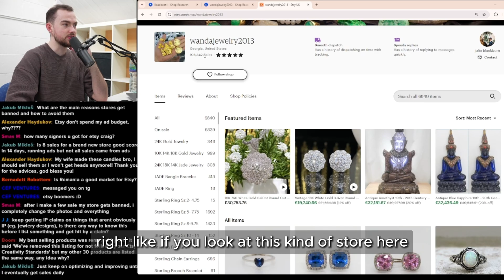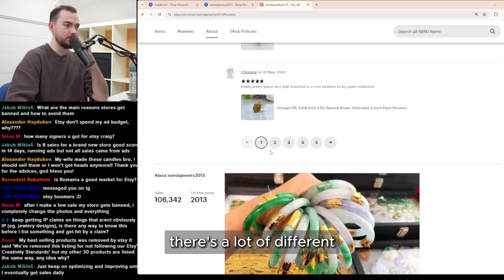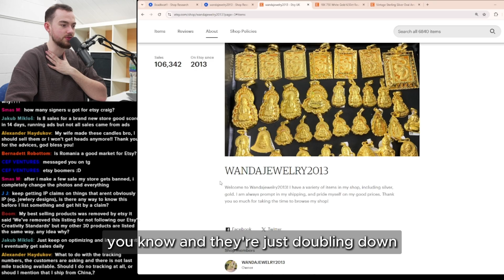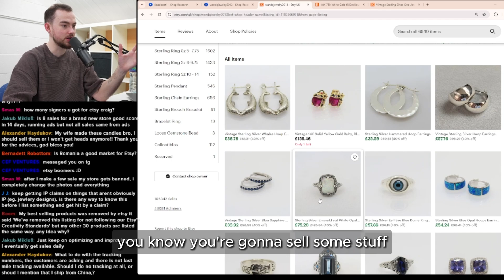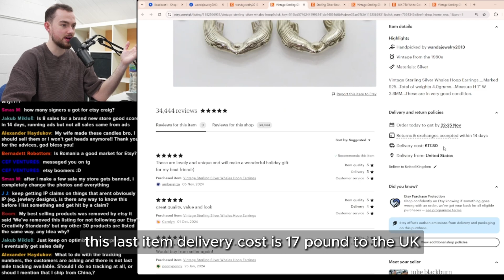Analyzing Successful Etsy Stores for Strategies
main channel  ​⁠​⁠@craigtyr